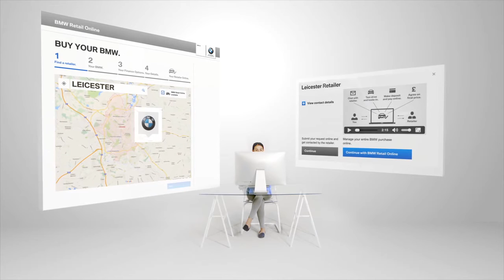BMW UK startet einzigartige Online-Vertriebsplattform